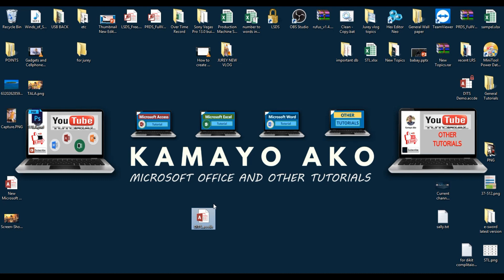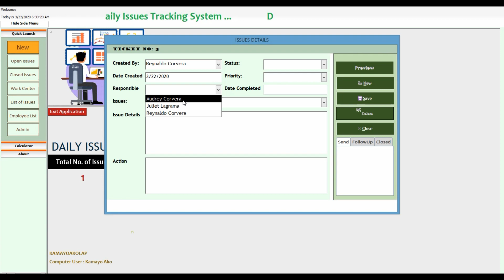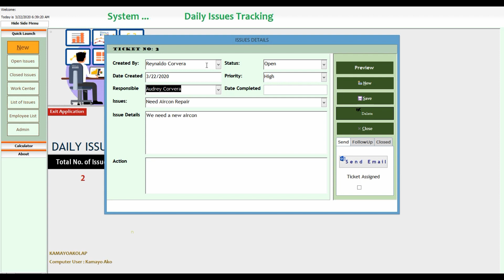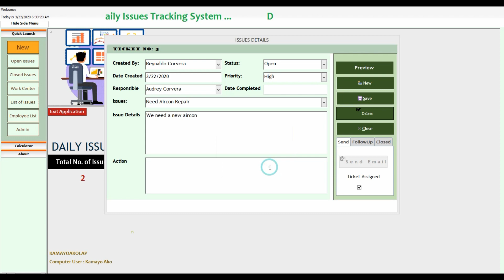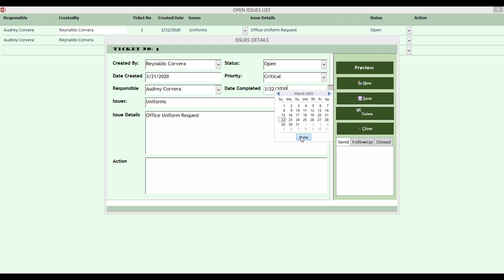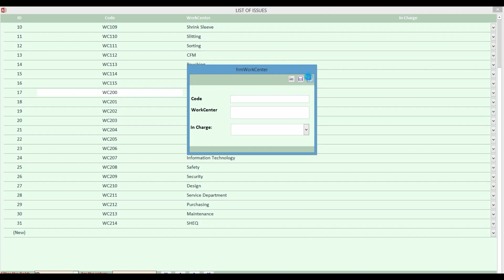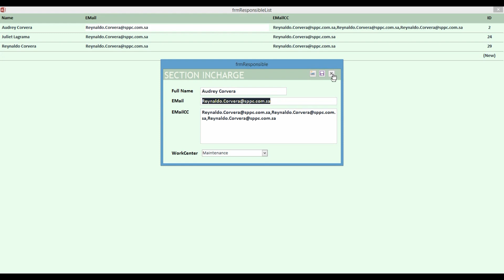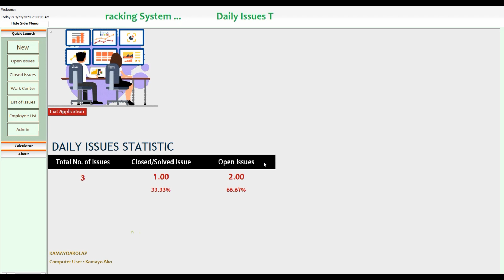How to use Daily Issues Tracking System (Free Version)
This video will guide you on How to use Daily Issues Tracking System. This database is very useful particularly on Tracking Daily company issues , Management Issues with regarding to daily activities and task that needs concern actions.

You can use this for free for 3 months and you can  download the database below:

Admin access Level (Full  Access)
Account: Admin
Password: admin

User access Level (Limited Access)
Account: User
Password: 123